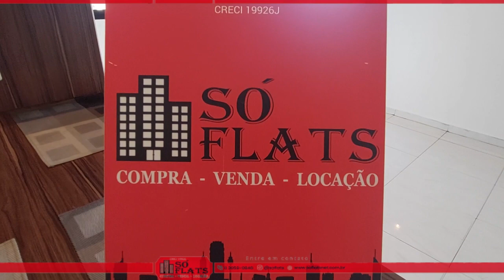Cobertura na região central de Higienópolis com 98m² e 1 dorm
Cód.: 36592

Cobertura semi mobiliada

O The Park Hall Flat Service Higienópolis oferece acomodações independentes com WiFi gratuito. A famosa Avenida Paulista e o centro da cidade de São Paulo ficam a cerca de 3 km de distância.
Decorados em tons neutros com detalhes em madeira, os apartamentos no The Park Hall Flat Service Higienópolis dispõem de TV de tela plana e ar-condicionado. Também possuem cozinha equipada, área de estar e varanda. Além disso, incluem banheiro privativo com chuveiro.

O Shopping Center Higienópolis fica a 50 metros de distância. A Arena do Corinthians está a 25 km da propriedade. O Aeroporto de Congonhas fica a 14 km, enquanto o Aeroporto Internacional de Guarulhos está a 29 km do local.